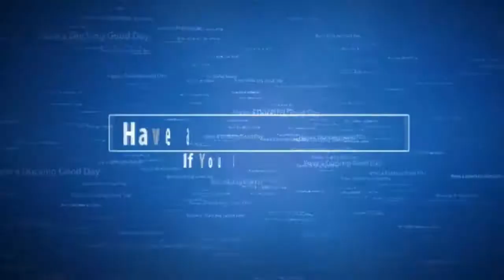ALL AROUND ME ARE FAMILIAR FACES/gta five!